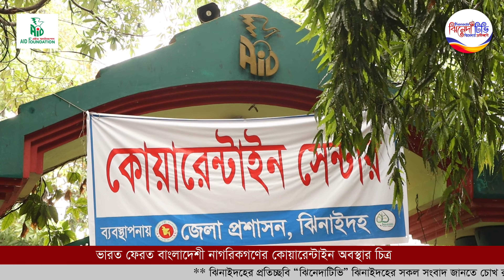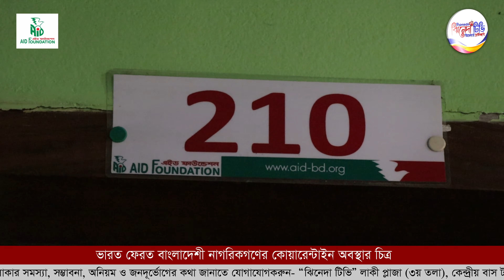কেমন আছেন ইন্ডিয়া ফেরত বাংলাদেশী নাগরিক । ঝিনেদা টিভি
কেমন আছেন  ইন্ডিয়া ফেরত বাংলাদেশী নাগরিক দেখুন- এস এম শিমুলের ক্যামেরায় রিজভী ইয়ামিনের প্রতিবেদন । ঝিনেদা টিভি